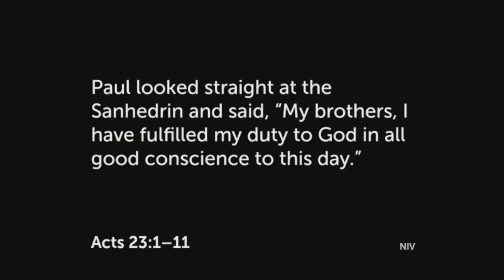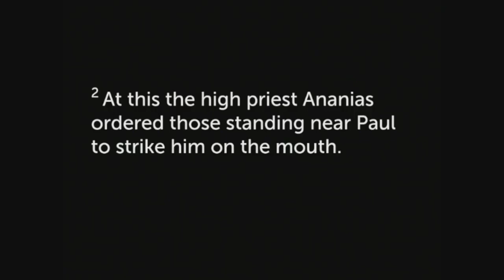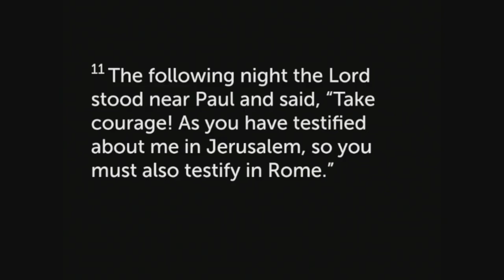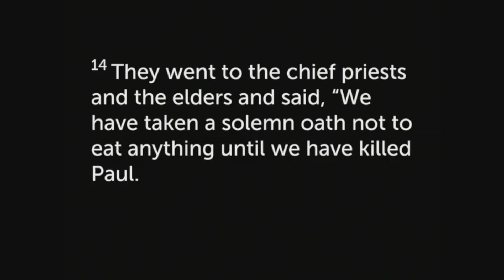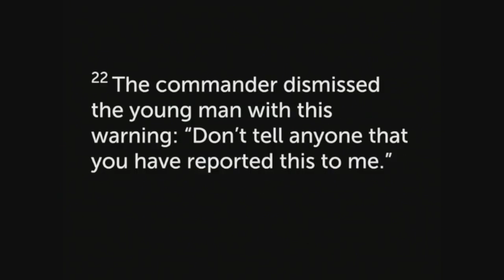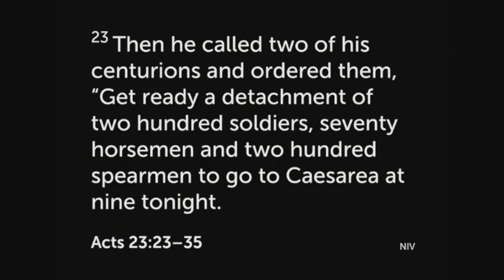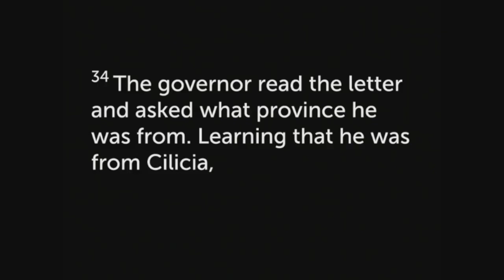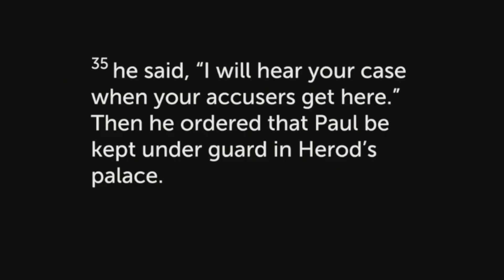From Danger into Danger - Acts chapter 23 verses 1-35. - sermon by Gordon Curley